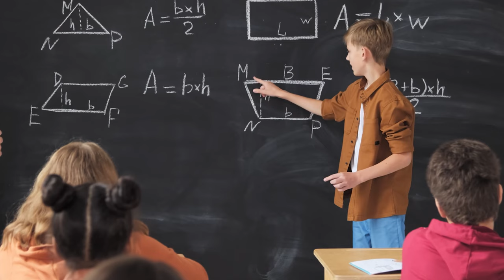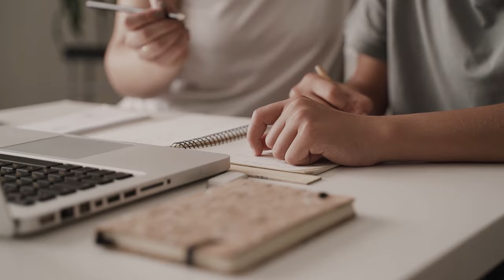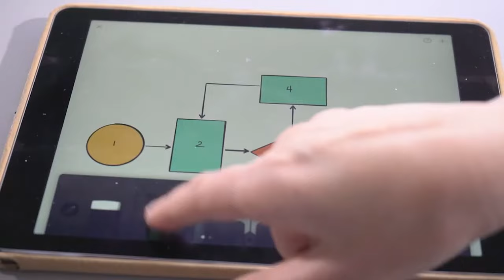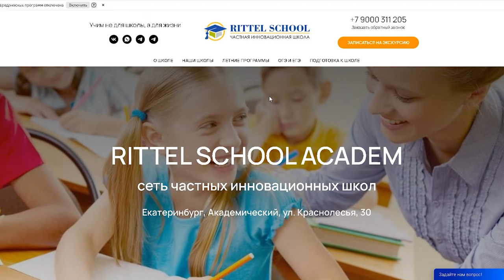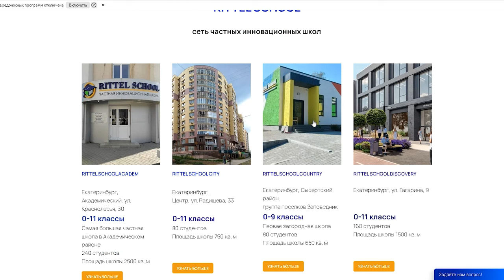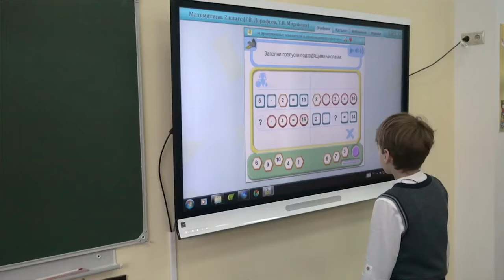ТОП 5+1 частных школ: какие ЖК вокруг? Выпуск с Валерией Козловой!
Сегодня вместе с Валерией Козловой, директором агентства “Априори-Недвижимость”, вице-президентом Уральской Палаты Недвижимости, мы подготовили видео, посвященное частным школам и ЖК, которые неподалеку от них. Поговорим о коммерческих школах с полным циклом образования с 1 по 11 класс и которые расположены в разных районах города Екатеринбурга. Поэтому, друзья, смотрите видео и узнайте топ 5+1 частных школ, куда отдать своих детей и какие ЖК расположены вокруг них!

Подробнее смотрите в видео:

00:00 Анонс
00:45 Гостья эфира
01:50 Чем отличаются частные школы
04:56 №0 в списке школ
07:35 Список школ
10:56 Внеклассная деятельность
11:58 Гелиос
14:26 Гимназия №212 Екатеринбург-Париж
15:20 Rittel School на Радищева, 33
16:12 Созвездие 21 века
17:01 Индра
18:00 Гимназия №210 “Корифей”
20:00 Какую школу и ЖК выбрать?
21:37 Выбор для себя

Частные школы и ЖК возле них в г.Екатеринбург, Россия:

➡Гелиос - ЖК “Страна Энтузиастов”, ЖК “Демидовский”, ЖК “Квартал 3”, ЖК “Доминанта”, ЖК “Северный квартал”
➡Гимназия №212 Екатеринбург-Париж - ЖК “Азина 16”, ЖК “Мельница”, ЖК “Екатерининский парк”, ЖК “Первомайская 60”
➡ Rittel School на Радищева, 33 - ЖК “Форум Сити”, КД “На Хохрякова”, ЖК “Свобода Residence”, ЖК “Ленина 8”, КД “Riviera”, ЖК “Дипломат”
➡ Созвездие 21 века - ЖК “Атлас Ауро”, ЖК “4YOU”, ЖК “Федерация”, ЖК “Белорецкий”, ЖК “Чайковский”
➡ Индра - ЖК “Каменные палатки”, ЖК “Гранит”, ЖК “Малахит”, ЖК “Сказка”,
➡ Гимназия №210 “Корифей” - ЖК “Сибирский сад”, ЖК “ДНК”, ЖК “Маяковка”, ЖК “Куйбышева 100”